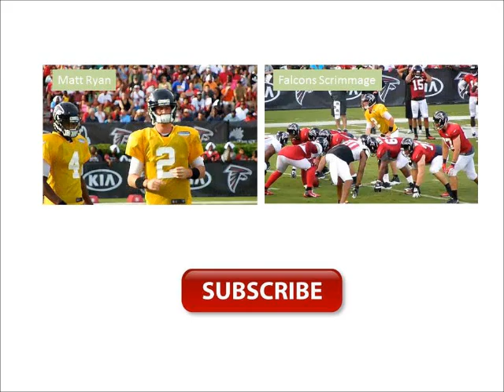Atlanta Falcons Football Training Camp with Cincinnati Bengals